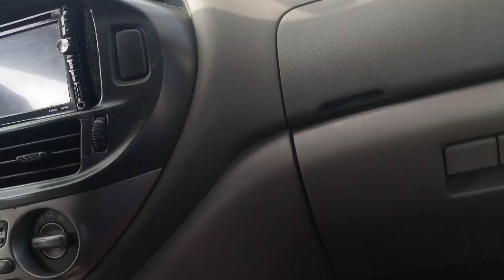Full view of OWERRI ROAD, Onitsha Anambra State Nigeria